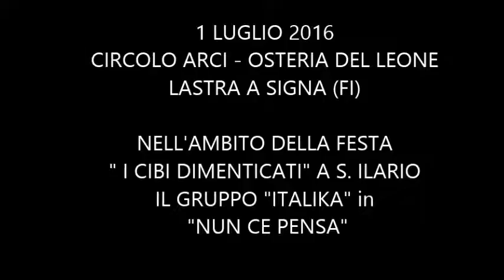1-07-2017 - OSTERIA DEL LEONE con GLI ITALICA in NUN CE PENSA'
1 Luglio 2016 - CIRCOLO ARCI OSTERIA DEL LEONE ..NELL'AMBITO DELLA FESTA "I CIBI DIMENTICATI" GLI ITALICA LIVE SI ESIBISCONO IN BALLI E CANTI POPOLARI...

CHANNEL2000 VIDEO & MUSIC - CANALE CON VIDEO DI CONCERTI CON CORALI, GRUPPI MUSICALI DI VARIO GENERE,  LABORATORI E PARCO D'AUTORE, NONCHE' VERSIONI KARAOKE SINCRONIZZATO DI PEZZI FAMOSI (VECCHI E NUOVI) E ANCHE VIDEO CON BASI CONTENENTI TESTI E ACCORDI SCORREVOLI DA UTILIZZARE PER SERATE DAL VIVO MOLTO UTILI PER ACCOMPAGNARE CON LA CHITARRA O TASTIERA.
SPARTITI MUSICALI. MANIFESTAZIONI E DIMOSTRAZIONI IN GENERE.